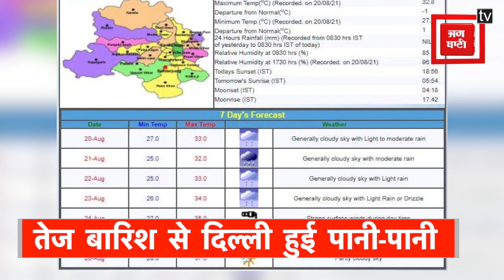दिल्ली-NCR में सुबह से झमाझम बारिश, कई जगह जलभराव, 25,26 अगस्त को तापमान छुएगा आसमान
दिल्लीवालों को उमस वाली गर्मी से राहत मिल गई है शुक्रवार की शाम को हुई हल्की बारिश ने मौसम खुशनुमा कर दिया था लेकिन आज सुबह-सुबह भी तेज बारिश ने दिल्ली का तापमान और भी गिरा दिया है आज के लिए मौसम विभाग ने दिल्ली में बारिश का ऑरेंज अलर्ट भी जारी किया है  ..